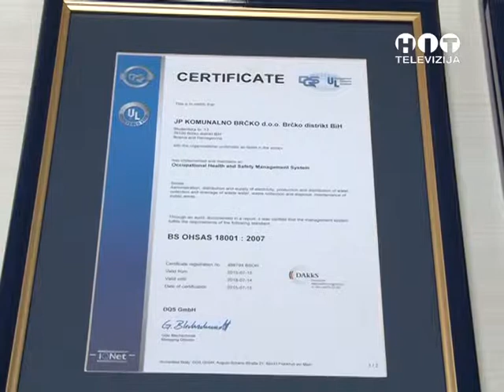OBJEKTIV JP Komunalno OHSAS sertifikat RTV HIT